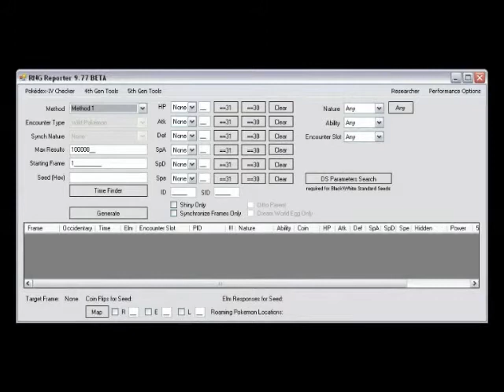DS Battle 19 / Val vs. coolpeople33 / With Apologies to AAmazing0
Lol, I'm a strange one--I've been holding onto this battle for three months because I got it into my head to do this intro thingy (if you have no idea what I'm parodying, check out AAmazing0's videos from a few months ago ), but then I was too lazy to put the intro together.

Anyway, for those of you who don't know, AAmazing0 used to be the most prominent breeder and battler on Youtube (unfortunately, he savs now, since, in his words, he needs to, and it isn't weird), and so when coolpeople33 asked me why I breed, my immediate reaction was to think of Aamazing0 and to simply say, "Breeders do it better."

By the way, I know that, about a week ago, AAmazing0 brought back his old intro for a single battle ) to commemorate the one-year anniversary of the creation of "Iontach," but you know me--I plan my uploads weeks, if not months in advance. So I can't claim that this was a direct response to that upload.

Oh, speaking of one-year anniversaries, I joined Youtube exactly one year ago today! And, as if as an awesome birthday present, yesterday I broke 150 subs! Go me! Oh, hey, and in other celebratory news, this is my 100th "numbered" battle (disregarding all my Pokebox5 uploads, tournament battles, and the stuff I did with my in-game team).

Today's musical selection is Smetana's "The Moldau" performed by the National Symphony Orchestra (Hans Kindler conducting), is part of the Community Audio project and is available under the Creative Commons Attribution-Noncommerical-Share Alike 3.0 License and is available for download